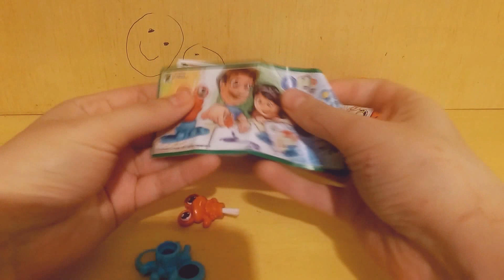Kinder Surprise Egg Unboxing - Natoons - Red Frog with Paint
Ever wanted to paint a paper with a red frog? You have the chance now with Kinder Surprise Eggs! This time, we have encountered a red frog but it is also sitting on a rock with 2 different water painting dyes! So, you can just drop a waterdrop on it and start painting a paper, wall or anything else. Just use your imagination!

Red Frog is part of Natoons series of Kinder Surprise Eggs.